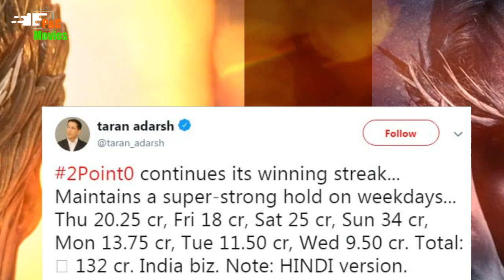Robat 2.0 day 7 colletion | P&C Movie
2Point0 continues its winning streak... Maintains a super-strong hold on weekdays... Thu 20.25 cr, Fri 18 cr, Sat 25 cr, Sun 34 cr, Mon 13.75 cr, Tue 11.50 cr, Wed 9.50 cr. Total: ₹ 132 cr. India biz. Note: HINDI version.